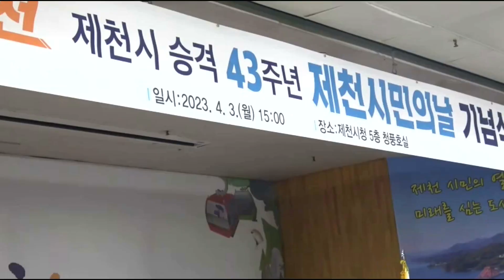시민의 날 행사 중에 일부 시의원들 줄행랑 행방 묘연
단체행사나 지역구 행사에는 참석률이 좋은 제천시의원들이 가장 의미있는 행사인 시민의 날 행사에 참석했다가 일부는 줄행랑을 치거나 참석하지도 않아 빈축을 사고 있다

중앙아시아 방문길에 올랐다가 제천에 분명히 귀국한 시의원들 또한 있는데 행방이 묘연하다